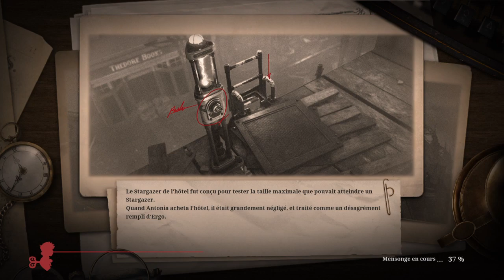Lie of P